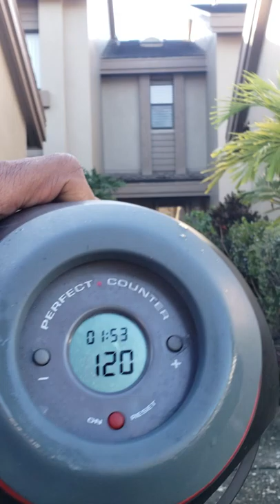One hundred twenty pushups to validate my concept/method of Do1adayadd1aweekfor1yearChallenge.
October 20 day 294 of 360, 100× pushups a day for entire year 2019.  Century +2 dimes.